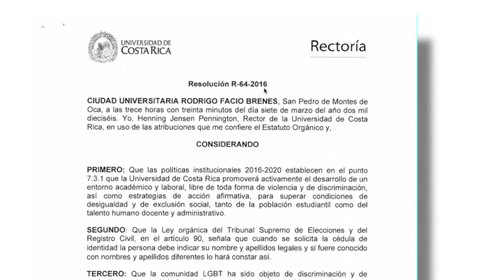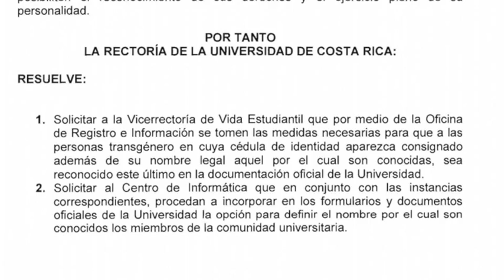Conocido como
Los estudiantes sexualmente diversos o que usen la opción “conocido como” en la cédula de identidad podrán ser reconocidos con ese nombre en la documentación oficial de la UCR. En la siguiente nota le mostramos los detalles de esta nueva resolución.